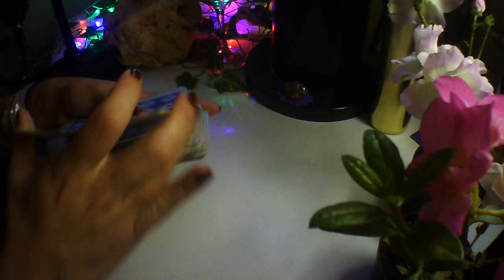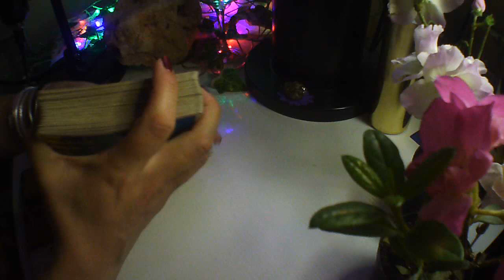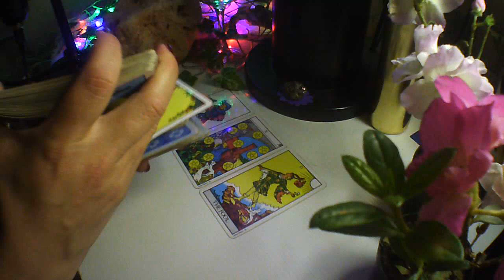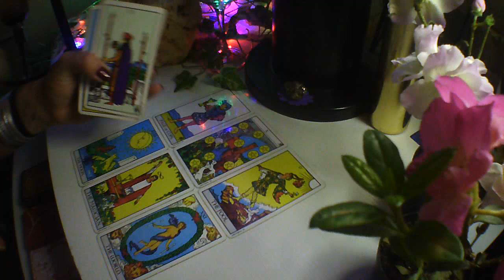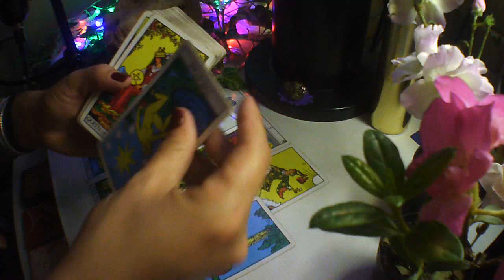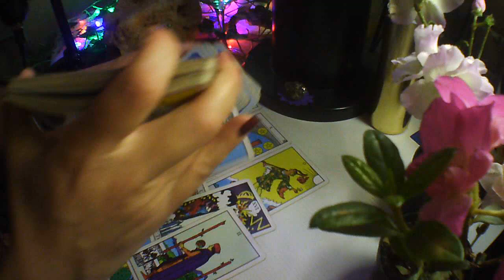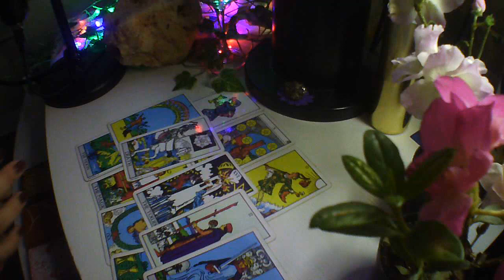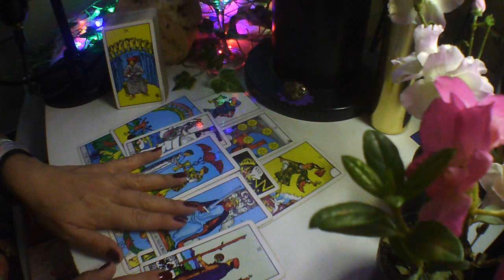ÁRIES♈COISAS ESCONDIDAS, AS "CONTAS NÃO BATEM"🧐🙃 VEM CLAREZA PARA ESSA SITUAÇÃO🌟😌🙏VEJO FINALIZAÇÃO🤨👀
Leitura para o Signo de ÁRIES♈ SETOR DE RELACIONAMENTOS AFETIVOS.
COLETIVA / ATEMPORAL.

Essa tiragem foi feita na energia dos ARIANOS (sol, lua, ascendente, marte e vênus).

Boa leitura!

 🍼  Terapia Infantil.

💠Livia Albarello Terapias💠